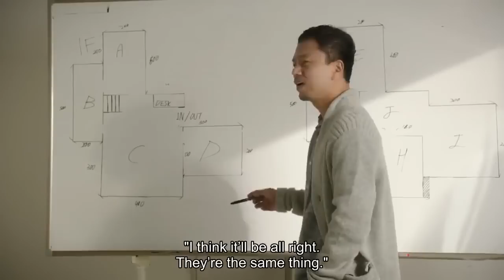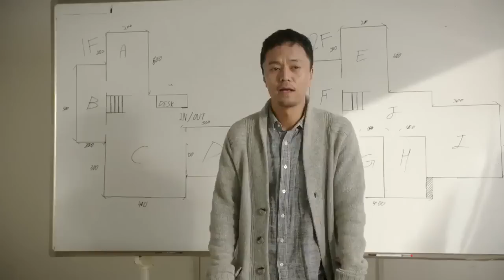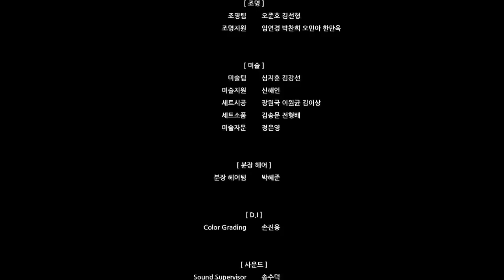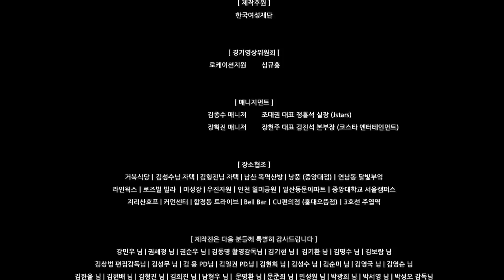Our Love Story | Asiancrush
"Our Love Story" is a beautiful and heart-warming Korean romance film that tells the story of two young women, Yoon-ju and Ji-soo, who meet in college and fall in love. As they navigate their relationship and the challenges that come with it, they must also confront societal expectations and prejudices. With stunning performances from the lead actresses and a touching soundtrack, "Our Love Story" is a must-watch for anyone who believes in the power of love to overcome all obstacles. Watch this captivating movie on AsianCrush now.

Starring: Sang-hee Lee, Sun-young Ryu, Keun-rok Park, Sung-mi Lim, Jong-soo Kim
Directed By: Hyun-ju Lee